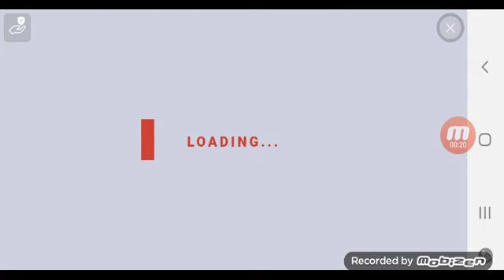25 November 2023